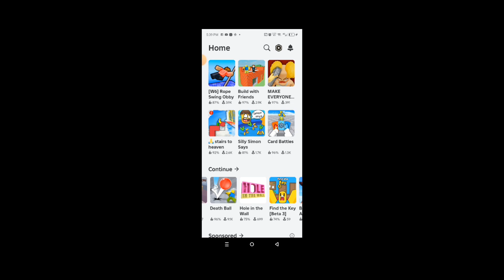OBBY BUT YOU'RE A BIRD